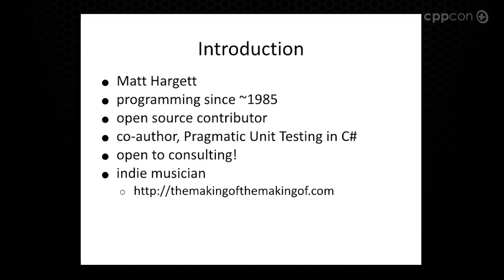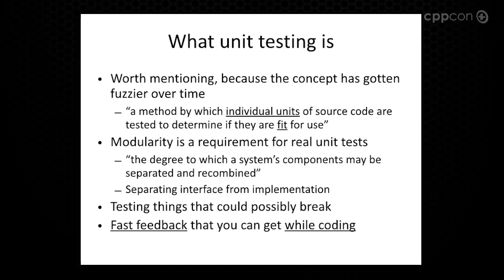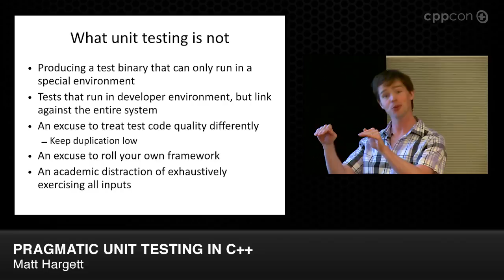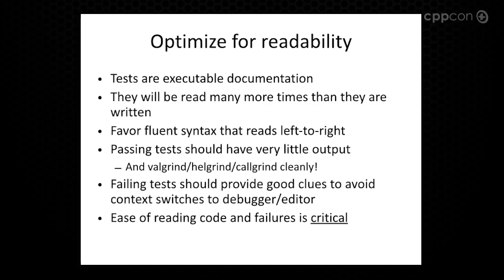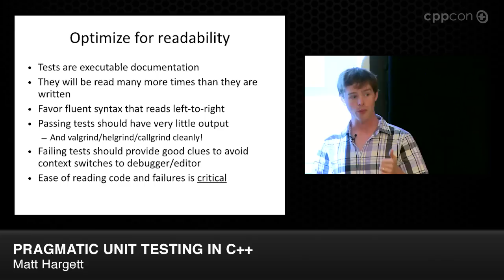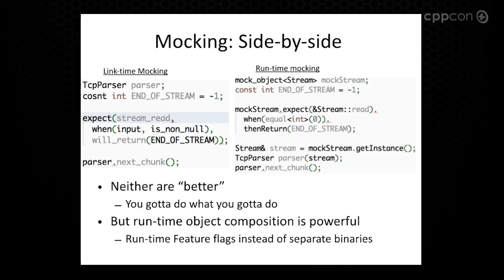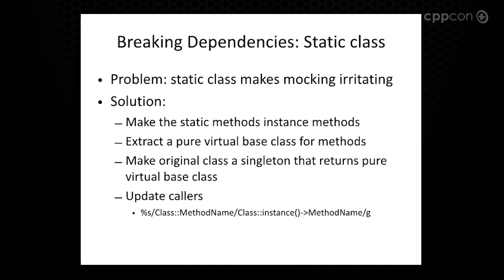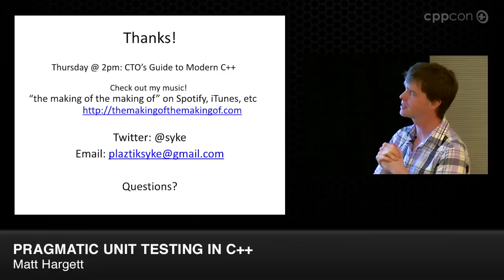CppCon 2014: Matt Hargett "Pragmatic Unit Testing in C++"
Successful adoption of unit testing goes beyond picking a framework: The effectiveness of unit testing is dependent on run-time analysis, static analysis, and other tools to make up the "iron triangle" necessary to get profitable increases in feature velocity and MTBF in the field. We'll cover where to start in a legacy codebase get the most ROI on unit testing effort, the top 5 legacy design knots and refactoring steps to loosen those knots, and how to write tests that are easy to read *and* maintain. Intermediate knowledge of linkers and preprocessors are highly recommended.
Matt's first programming was on a TI 99/4a with his mother, and his first reverse engineering was on an 8086 to make shareware games easier to finish. Matt co-authored Pragmatic Unit Testing in C#, and has spoken at conferences around the world on network security, reverse engineering, unit testing, and static analysis. His hobbies include world travel, playing video games, and writing/publishing indie pop songs under the moniker "the making of the making of". Matt lives in San Francisco with his husband of 14 years. Twitter handle: @syke